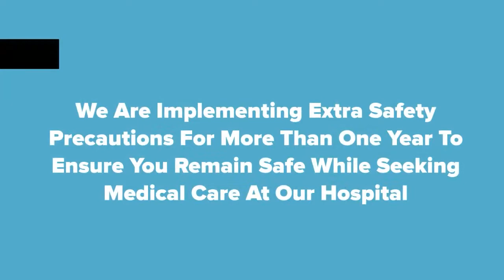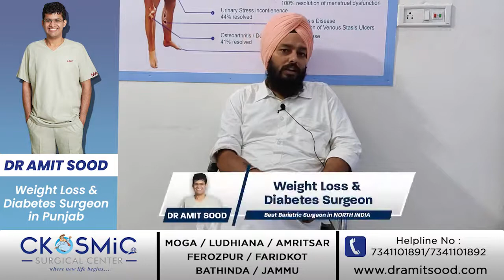DR AMIT SOOD| BEST BARIATRIC SURGEON IN PUNJAB| MINI GASTRIC BYPASS | WEIGHT LOSS SURGERY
This is patient Mr Gagandeep Singh’s testimonial video. He successfully underwent a Weight Loss Surgery by Dr Amit Sood.

𝐁𝐞𝐧𝐞𝐟𝐢𝐭𝐬 𝐨𝐟 𝐋𝐚𝐩𝐚𝐫𝐨𝐬𝐜𝐨𝐩𝐢𝐜 𝐖𝐞𝐢𝐠𝐡𝐭 𝐋𝐨𝐬𝐬 𝐒𝐮𝐫𝐠𝐞𝐫𝐲:

• Minimal invasive
• Faster Recovery